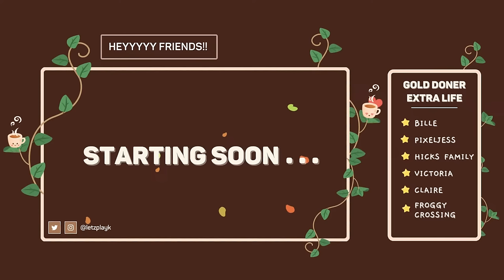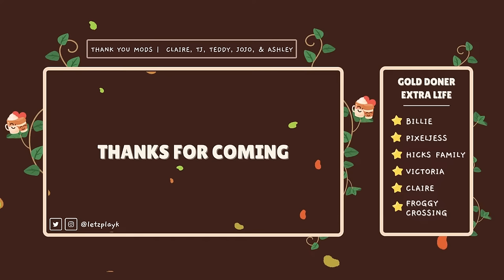OMG! The Bug is FIXED! Let's Quest With Rapunzel! | Disney Dreamlight Valley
The latest DDV patch fixed my bugged quests, and I can finally quest with Rapunzel!

🤎 MOD LOVE 🤎
Claire: Tell her how awesome she is in chat!
Teddy - Thank him for all that he does in chat!

CHAT RULES:
⇢ This is a safe and inclusive space for everyone. Hate speech bigotry, bullying or harassment of any kind (gender, religion, politics, race, ethnicity, nationality, sexuality, or homophobia) will not be tolerated.
⇢ Please do not type messages/comments in all caps.
⇢ Keep it PG-13 (no strong cuss words or sexually explicit content)
⇢ No threats of violence or harm
⇢ No arguing
⇢ No spam
⇢ No malice or lying
‼️ Be kind to each other. We like to have fun and kindness is free

🤎 Monitor Mount
🤎Capture Card
🤎 Xbox Controller
🤎 Wrist Rest
🤎 Laptop Stand